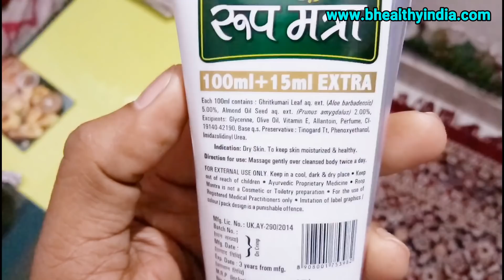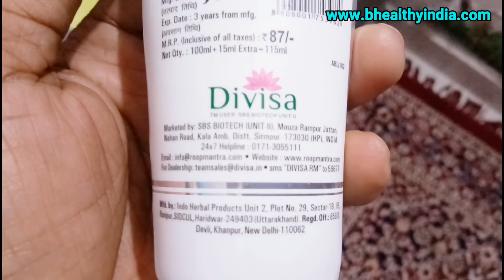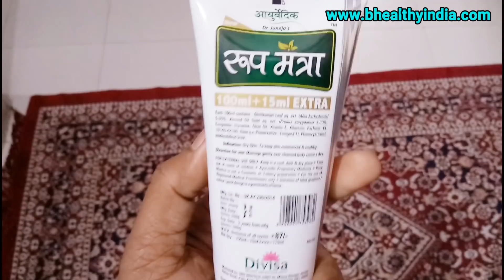Roopmantra Aloevra Body Lotion Review in Hindi